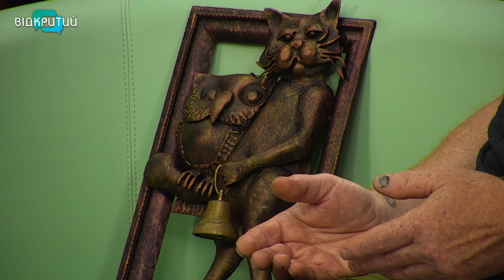Олександр Безручко - коваль у програмі "Фреш" з Юлією Сиротою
Метал з емоцією - саме такі роботи у коваля Олександра Безручка.
Про кольорові метали, які перетворюються на цікавих героїв, у програмі "Фреш". _______________________________________________